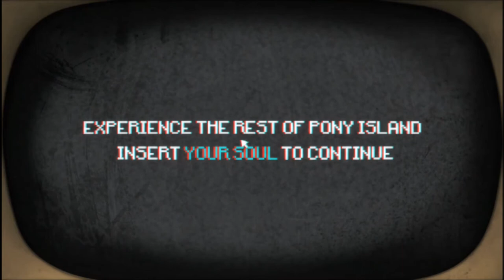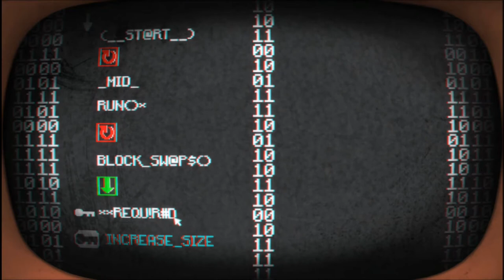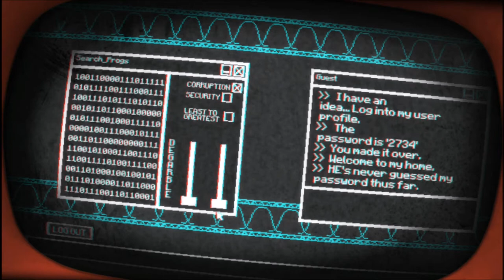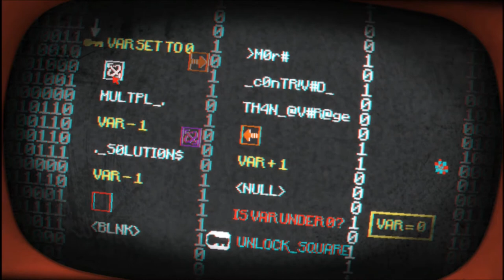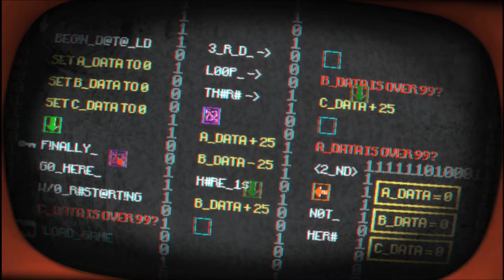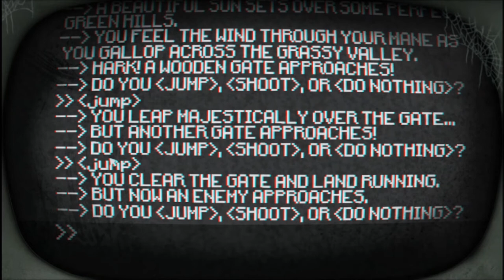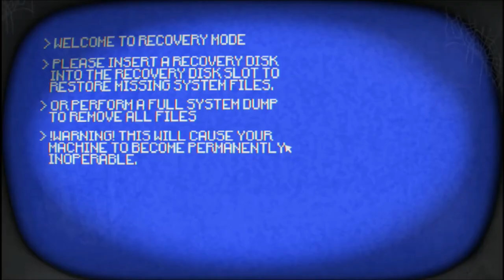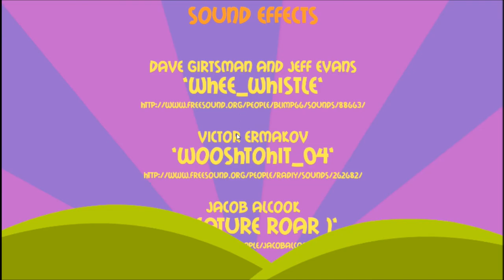Pony Island, Non-professional, Full Walkthrough, No Commentary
Back once more with a full play of Pony Island and I’m ready to take on the Devil’s Arcade again!

TIMESTAMPS
00:00:00 INTRO

00:01:45 ACT I

00:09:22 ACT I (BOSS)

00:12:13 ACT II

00:15:18 ACT II (WORLD MAP)

00:35:23 ACT II (BOSS)

00:40:03 ACT III

00:57:49 ACT III (DESKTOP)

01:05:59 ACT III (BOSS)

01:13:14 FINALE

If you want commentary then leave a message and I’ll work on it